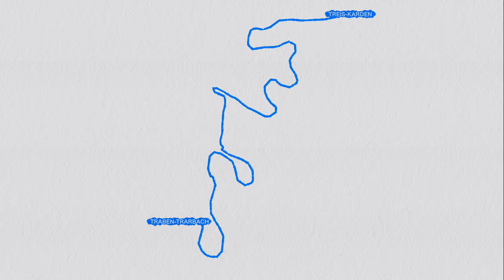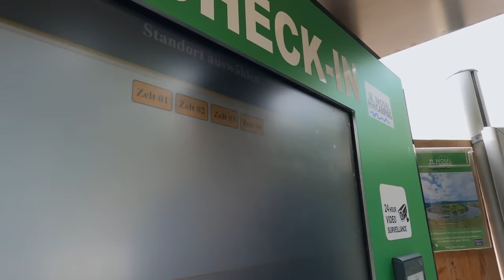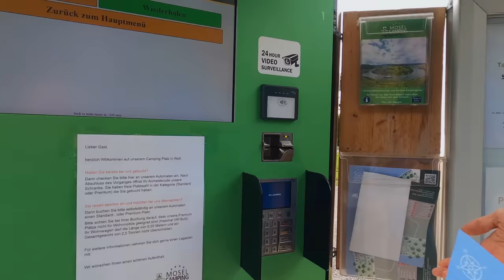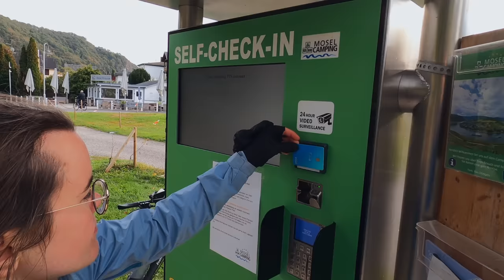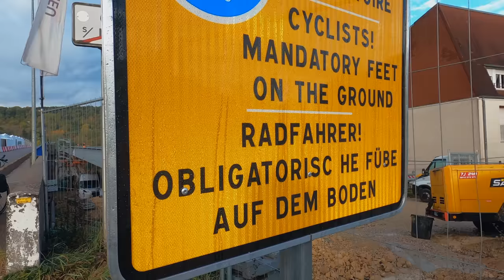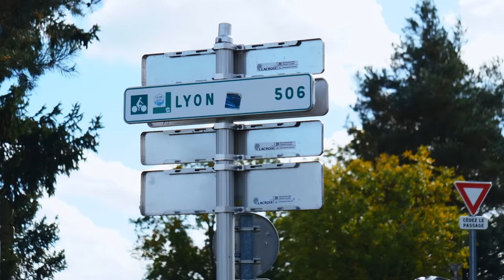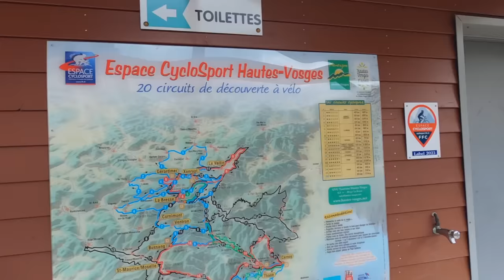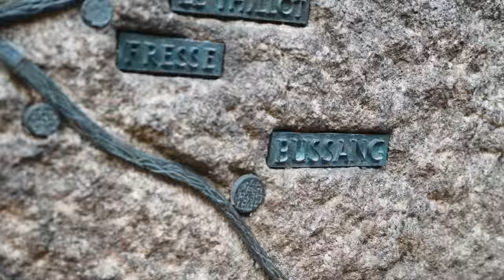Moselradweg von Mündung bis Quelle - Eine der schönsten Radreisen in Deutschland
Der Mosel-Radweg zählt zu den schönsten Radwegen in ganz Deutschland. Und auch das Moseltal mit seinen Weinhängen und vielen majestätischen Burgen ist ein beliebtes Reiseziel. Im Oktober 2023 wollten wir nun auch endlich dieses Gebiet im Rahmen einer Radreise mit Zelt erkunden und zwar zu einer Zeit, in der derHerbst die Landschaft in sanfte, orangene Töne legt und die reifen Trauben erstrahlen.
Doch bevor es zur Mosel geht, starten wir mit unseren Fahrrädern von Mainz aus in das sagenhafte Rheintal, statten der Loreley einen Besuch ab und biegen am Deutschen Eck in Koblenz, wo die Mosel in den Rhein mündet, in Richtung Süden ab. Wir radeln durch Cochem und Trier und befinden uns schon bald in Frankreich. Über Metz geht es bis Nancy, einer Stadt mit den schönsten Plätzen Europas.
Wir fahren entlang idyllischer Kanäle bis in das Gebirge der Vogesen, wo die Quelle der Mosel liegt.
Eine herbstliche Bikepacking-Tour mit vielen Facetten und Erlebnissen.

Vielen DANK an Franziska Scholz für die Bereitstellung ihrer Musik. Bitte supportet dieses junge Talent!

▬▬▬▬▬ AUSRÜSTUNG ▬▬▬▬▬*

🚴‍♀️🚴‍♂️ Fahrrad-Equipment:

Monsterando 2in1 Lenkertasche
BBB Cycling Gabeltaschen
Garmin Edge Explore 2
iPhone-Hülle inkl. Halterung

📷 Technik:

Solarpanel BigBlue 28W
Solarpanel Anker PowerPort 21W
Powerbank: 26.800 mAh
Powerbank 5.000 mAh
GoPro Hero 8
GoPro Dual-Ladegerät mit Akku
Panasonic GH-5

⛺️ Zum Überleben:
Trinkflasche 1l

▬▬▬▬▬ KAPITEL ▬▬▬▬▬

00:00 - Intro
02:20 - Tag 1: Von Mainz nach St. Goar
04:14 - Wohin geht die Reise?
10:30 - Tag 2: Von St. Goar nach Treis-Karden
14:01 - Koblenz - Tschüss Rhein, Hallo Mosel
18:00 - Tag 3: Von Treis-Karden über Cochem nach Traben-Trarbach
23:37 - Gravel-Einheit abseits des Radweges
29:37 - Unsere größte Herausforderung bis jetzt
34:35 - Ein "beschissener" Morgengruß
36:04 - Tag 4: Von Traben-Trarbach nach Trier
37:01 - Der herrlichste Abschnitt bis jetzt
43:03 - Auch auf dem Radweg wird es immer schöner
46:33 - Ankunft in Trier, auf zur Porta Nigra
48:46 - Tag 5: Von Trier nach Metz
53:33 - Bienvenue en France! Wird es jetzt wieder besser?
57:38 - Motel-Romantik in Metz
1:00:15 - Tag 6: Von Metz nach Nancy
1:01:02 - Ein beeindruckendes Aquädukt überrascht uns
1:05:34 - Wir verlassen die Mosel und erreichen Nancy
1:07:18 - Ein Ruhetag mit Baguette und Historie
1:09:53 - Tag 7: Von Nancy nach Épinal
1:10:57 - 78km feinster Radweg
1:14:04 - Wieder an der Mosel, Pause und Reifenpanne
1:19:21 - Ankunft in Épinal. Sind wir hier richtig?
1:24:49 - Tag 8: Von Épinal nach Bussang
1:26:27 - Auf in die Vogesen!
1:30:15 - Dieser Bahntrassenradweg ist ein Traum
1:36:14 - Die Quelle der Mosel - Unser Fazit
1:38:26 - So geht es weiter / Vorschau